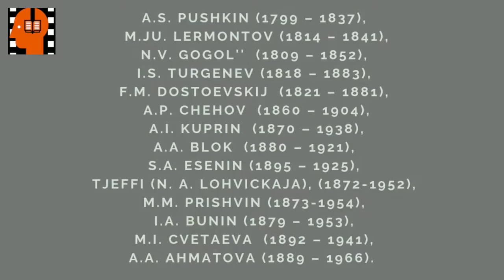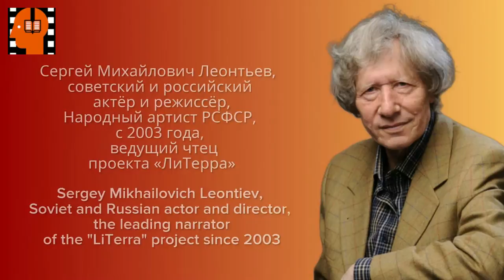I A Bunin Natali Chast 5 . Аudiokniga na russkom jazyke